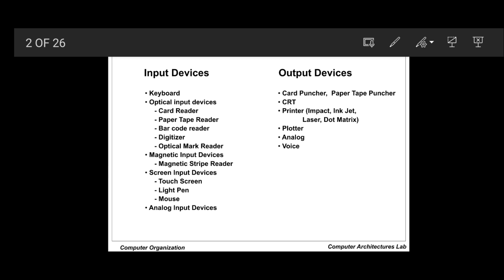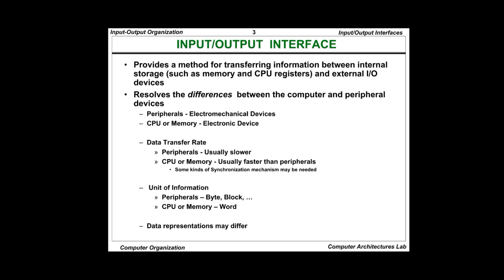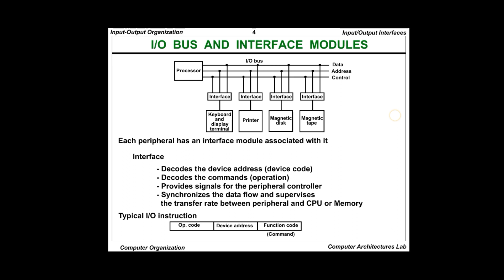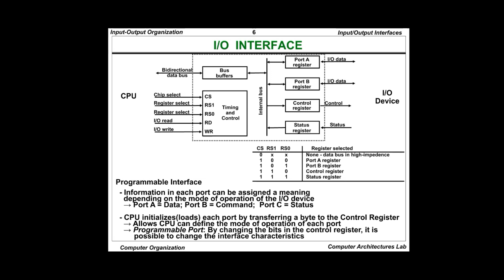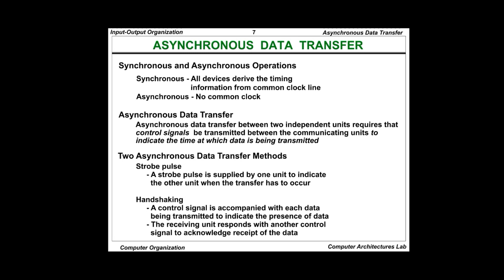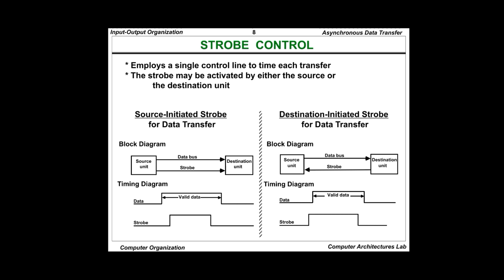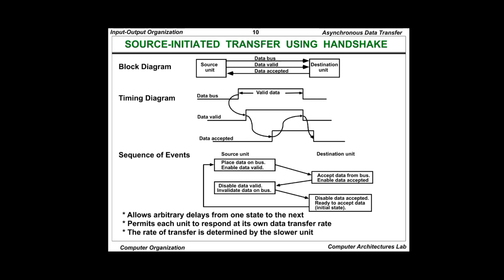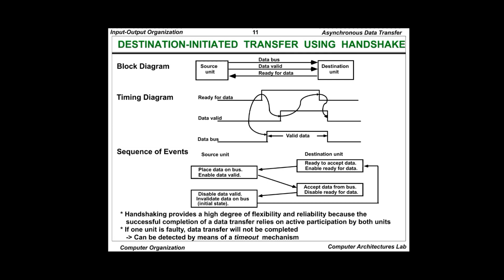VTH SEM COMPUTER ORGANIZATION AND ARCHITECTURE UNIT V INPUT OUTPUT INTERFACE BSC BCA#bca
Input-Output Organization: Peripheral devices, I/O
interface